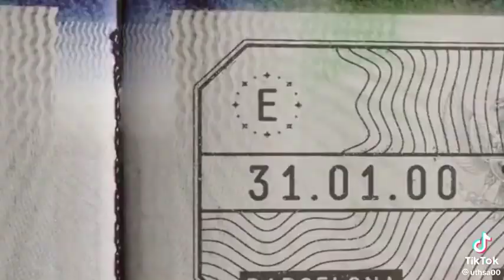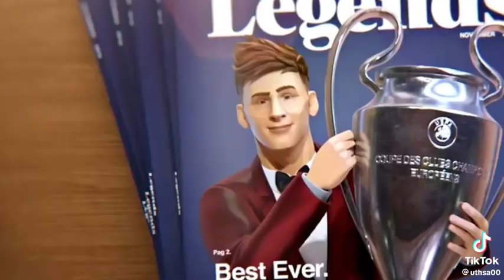26 April 2023